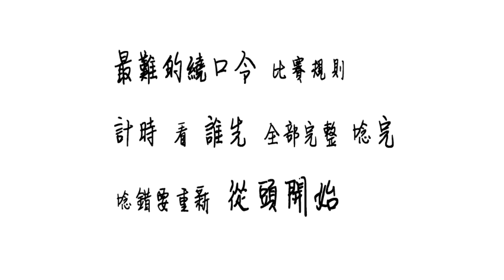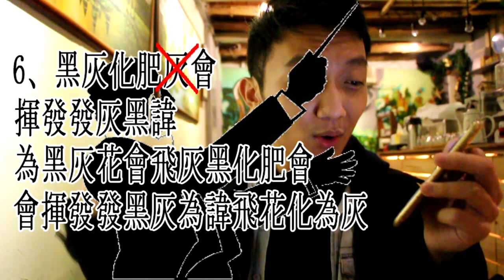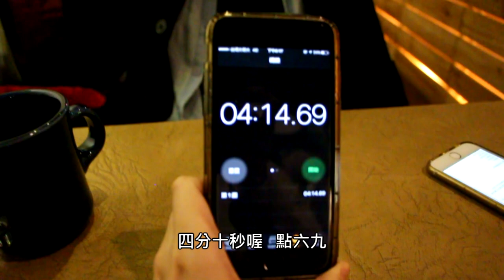最難的繞口令｜繞到快往生要叫救護車 歡迎來挑戰【計時挑戰】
結果怎麼會這麼懸殊！！？
那還有人可以比 Erica 快嗎.
影片最後Erica教你繞口令偷吃步！